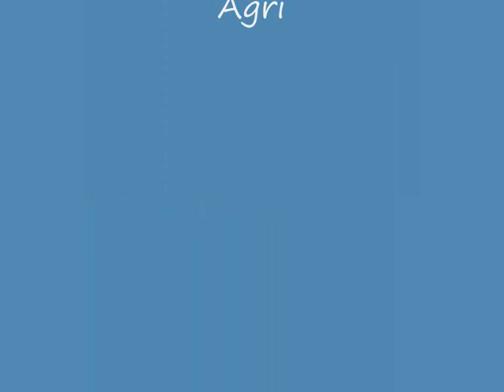Silage 2011 Tullyallen Agri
Tullyallen Agri Lifting Silage on October 21st 2011. Thanks to Tullyallen Agri